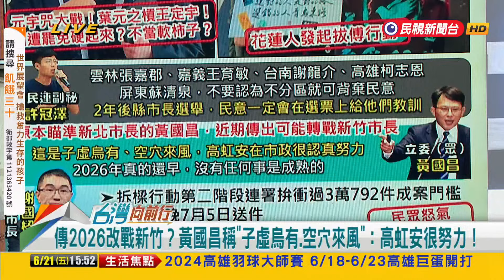2024.06.21【台灣向前行 Part7】2026改戰新竹？黃國昌稱"子虛烏有.空穴來風"！稱"高虹安做很好" 新竹棒球場挖土案何解？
主持人 張孟琦 外場主持人
13:55 和您準時向前行～

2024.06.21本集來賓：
民進黨立委
民進黨台北市議員